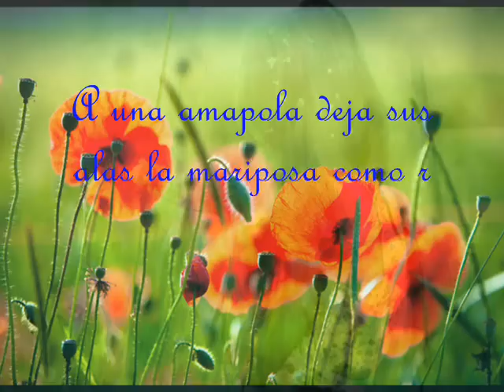Veloma- Fabrizio Paterline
" Las composiciones melancólicas me hacen sentir mejor" Fabrizio Paterlini "

Y que puede decir de este tema, que es magnífico, bello,dulce, sereno y luminoso. Un privilegio escuchar esta composición musical

 Si eres un viajero intrépido en busca de expresiones diferentes o un soñador que desee llenar su imaginación con sonidos y expresiones nuevas descubrirás esta palabra como la descubrí yo, cuando escuché este precioso tema. Veloma en Malgache quiere decir Adios -Good Bye.

El malgache (malagasy) es la lengua malayo-polinesia hablada por la práctica totalidad de la población de Madagascar. En Madagascar, la lengua malgache está considerada la lengua nacional, pero comparte la condición de lengua oficial con el francés, que sigue siendo la lengua principal en los medios escritos y en la educación. Existen también algunos hablantes de malgache en la isla francesa de Mayotte y en comunidades originarias de Madagascar asentadas en Reunión, Comoras y otros países.

La renuncia(rectificación) de Derechos de autor Bajo la Sección 107 del Acto 1976 de Derechos de autor, la concesión es hecha para " el empleo justo " para objetivos como la crítica, el comentario, el reportaje de noticias, la enseñanza, la beca, y la investigación. El empleo justo es un empleo permitido según el estatuto de derechos de autor que de otra manera podría infringir. Pautas (consejos) de empleo no lucrativas, educativas o personales el equilibrio(saldo) a favor de empleo justo.